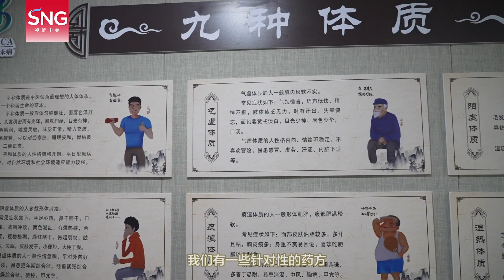广中医深圳医院开通防疫便民门诊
【广中医深圳医院开通防疫便民门诊#】为满足市民需求，@广中医深圳医院新开通“防疫便民门诊”，提供多种中医治疗方式提高患者体质预防新冠病毒，同时由医院专家组结合流行病及气候特点，推出“连花防瘟方”可提高市民的免疫力。市民可免挂号费线上或线下挂号就诊。中医药防治新冠病毒#